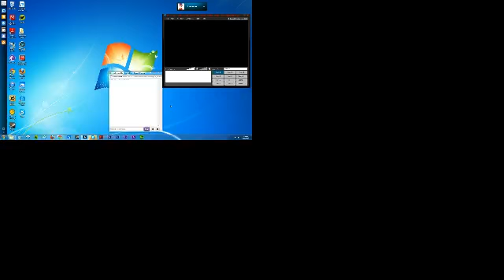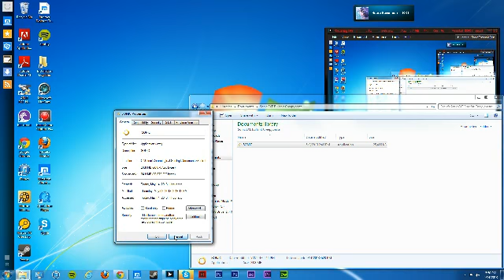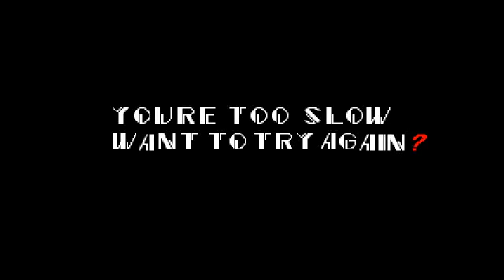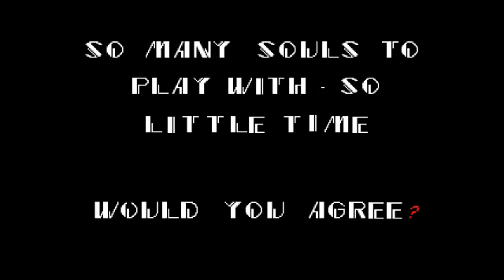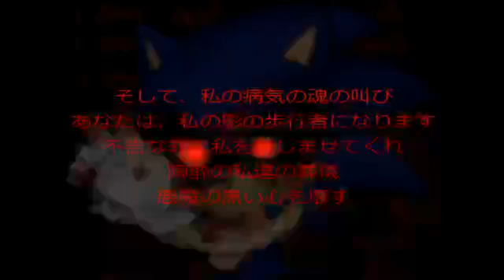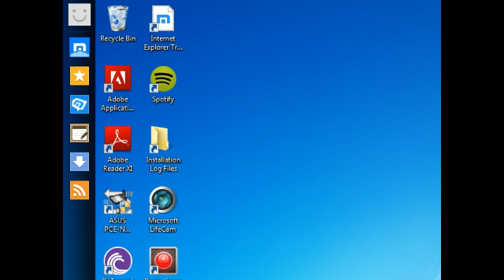Chrono plays Sonic.EXE requested by Heero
This is my friend Sonic Chrono he loves sonic video games i kept telling him for weeks on end to play this game and stream it and then it finally happend after weeks of saying sonic isnt scary and saying he wasnt a chicken he played it this is what happend on the live stream